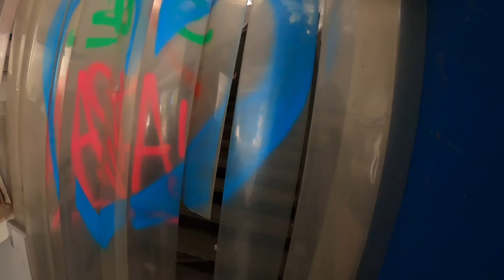Partita Softair con gli YouTuber nell'Acquapark Abbandonato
Questa è la seconda partita che faccio in questo meraviglioso campo, in compagnia di una buona parte della YouTube Italia del softair ed organizzata dai S.A.V.E. di Padova.
Mi sono divertito più del solito, perchè oltre al bellissimo campo e alla tipologia dinamica di partita, ho avuto modo di giocare con un gruppo di amici, cosa che non facevo da anni; quindi il fatto di voler vincere trovando le bombole funzionanti, unito al fatto che avevo in squadra con me delle persone che conosco da un sacco di tempo, ha dato vita ad una bellissima domenica.
🧔🏻‍♂️ MARKSTORM: @MarkstormAirsoft
👨🏻 SMOOTH: @smoothsniperairsoft970
👨🏻 HORNET: @HornetAirsoft
👨🏻 RASHA: @RashaSniper
👨🏻‍🦰 RED: @m-tactical
👨🏼‍🦲 TANO:  @LaTartarugaSoftairLTS
🧔🏻‍♂️ SEKTOR: @sektor-softairgames
🧔🏻‍♂️ RUFUS: @RUFUS-146
😬 ARTICOLI AMAZON CONSIGLIATI
00:00 Introduzione
00:38 Conquista del bowling
02:22 Laboratorio
04:32 Recupero bombole e logistica
08:38 Conquista delle piscine
14:07 Verso il ristorante
17:59 Ritorno al laboratorio
23:46 Giro giro tondo
25:47 Stealth nel ristorante
27:28 Stealth nel bosco
30:29 Il giro dell'oca
35:15 Public relation & extra